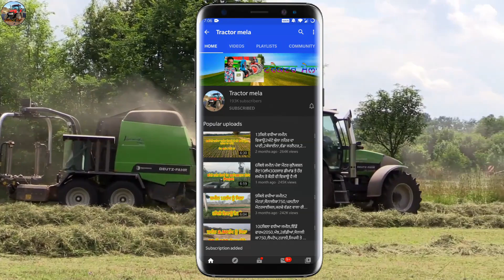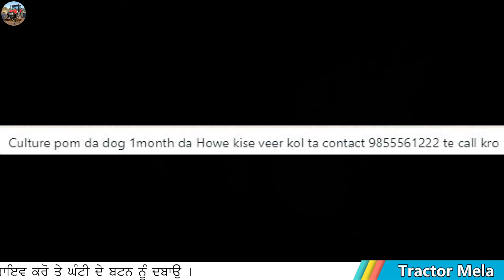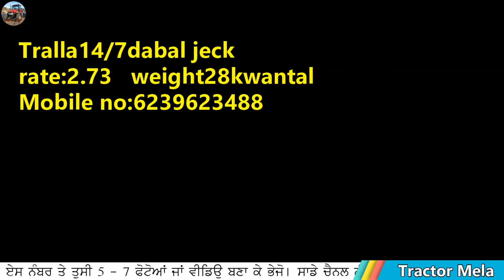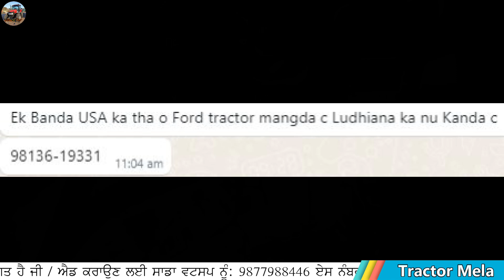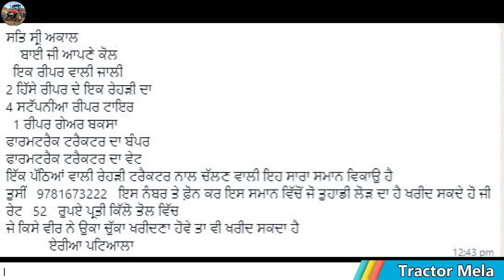NRI ਵੀਰ ਦਾ ਟਰੈਕਟਰ ਲੱਭ ਗਿਆ / Swaraj 855 / Mahindra 265 / Jeep / Auto rishka / Scorpio / House / i10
"ਟਰੈਕਟਰ ਮੰਡੀ"
"ਪੁਰਾਣਾ ਟਰੈਕਟਰ ਮਾਰਕੀਟ"
,ਸੋਨਾਲੀਕਾ,
ਫੋਰਡ,
ਫਾਰਮਟੇਕ,
ਮੈਸੀ ਪ੍ਰੀਤ,
ਸਵਰਾਜ 855,
ਮੰਡੀ,